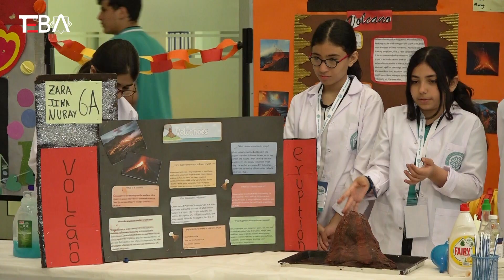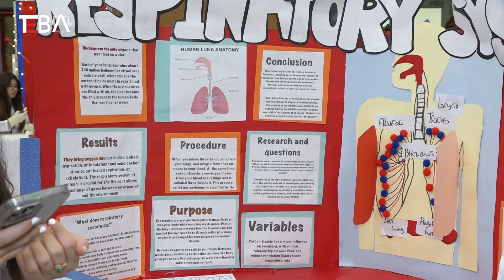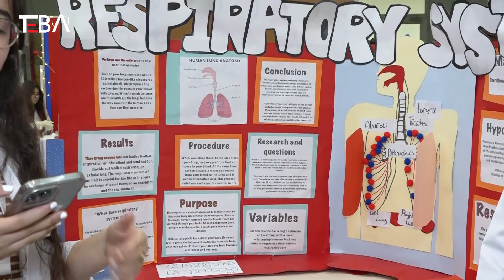Erbil'de Uluslararası Maarif Okulunda bilim fuarı düzenlendi